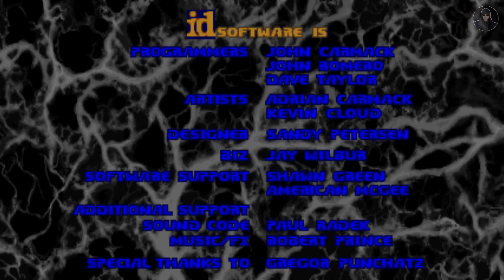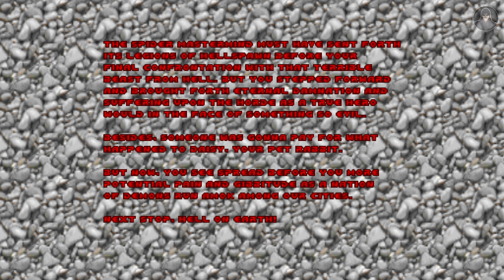Episode 04: Thy Flesh Consumed | Brutal Doom Extended Edition v21.3 Playthrough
Reach the climax of our Brutal Doom Extended Edition v21.3 series in Episode 04. This finale pushes everything to its limits with apocalyptic scenarios and the ultimate boss battles. Armed with our full arsenal and all the skills acquired, we face the most brutal and challenging encounters yet. Expect heart-stopping moments and a spectacular showdown that aims to deliver a satisfying conclusion to our brutal journey.